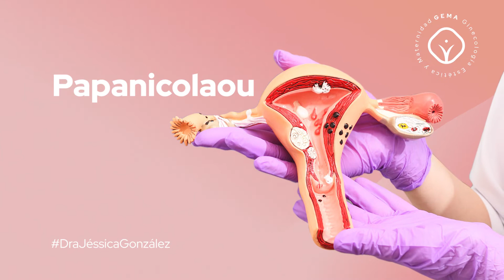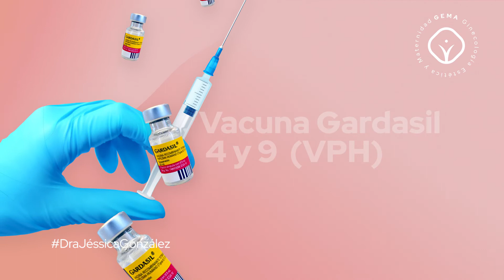Video Pantallas GEMA Ginecología Tijuana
Video realizado para sala de espera de Gema, Ginecología Tijuana